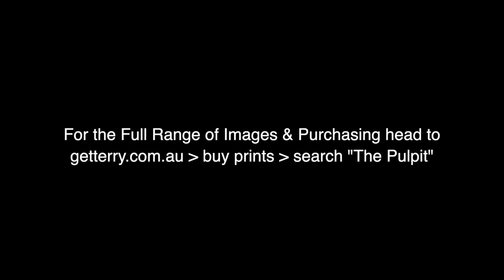The Pulpit - Bushwalking Victoria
Pulpit Rock on the Mornington Peninsula is (in my opinion) a little known and underrated bushwalking nook found at the base of Cape Schank lighthouse. I first wondered at the sight of Pulpit rock on an earlier trek from Bushrangers Bay, where the rock could be seen from the ridge-line while approaching the lighthouse.

It's the usual story with such an unusual rock formation; volcanic fury, bubble and brimstone many millenia ago followed by lashings of wind, waves, rain and lightning. I'm not saying that lightning shaped the rock but who knows? Besides it makes for a great mental picture.

The rock platform which the pulpit sits on is surrounded by  and often inundated by raging torrents of white water. This platform is also known as the Devil's Desk, I can only assume that the devil doesn't own a laptop as water and electronics don't go together that well. I found this out for myself when my drone emergency landed in the channel of water which cuts the Pulpit off from the mainland.